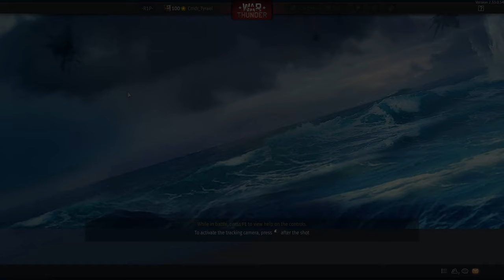Da Vinci's Dreadnought: War Thunder's Italian PREMIUM Battleship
Da Vinci's Dreadnought: is the next in the series of videos exploring the history and complexities of the world's most iconic battleships!

In this episode, we'll be taking a closer look at the Conte di Cavour class battleship, This ship is a formidable opponent, capable of dealing massive damage to even the most heavily armored ships in the game.

If you're a fan of history, naval warfare, or War Thunder, be sure to check out this video and learn everything you need to know about the Conte di Cavour class battleship!
A vessel born in response to the looming shadows of its French counterparts, designed to be a guardian of the seas, yet destined for a fate far darker. A warship that never saw combat, yet would become the grave of 248 brave souls.

 0:00-6:19 - History of Leonardo Da Vinci Battleship
6:20-10:15 - My Thoughts - Conte Di Cavour-Class 1914
10:16-34:35 - Gameplay - Leonardo Da Vinci

Sign Up for Warthunder! Free to play! Use this link to receive a small bonus for new players